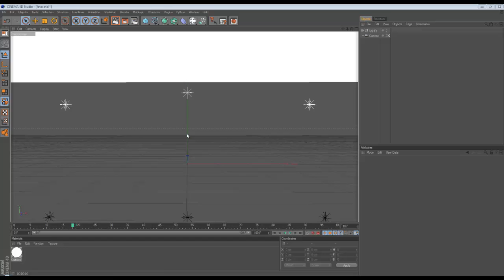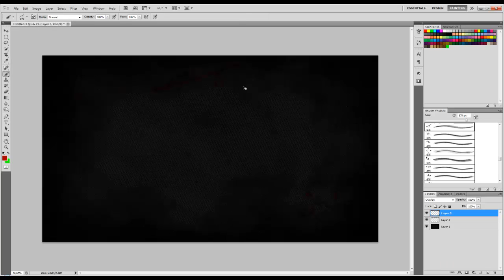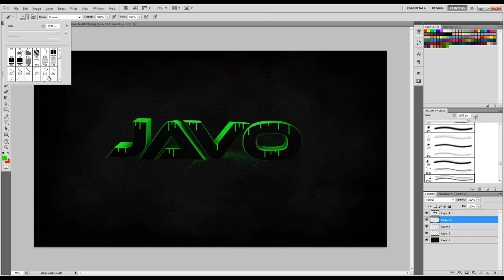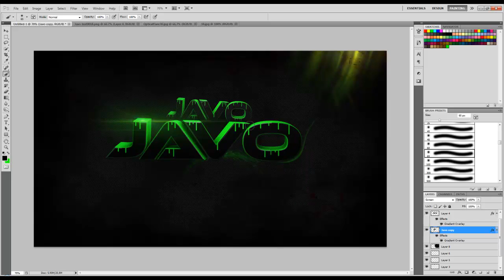Cinema 4D/Photoshop Speedart #3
Hallo guys! I got another speedart for you. This time i made it for myself. :)